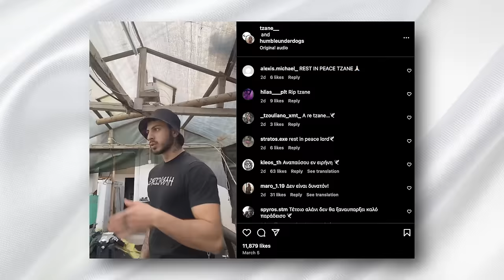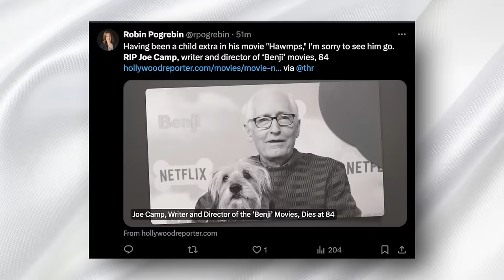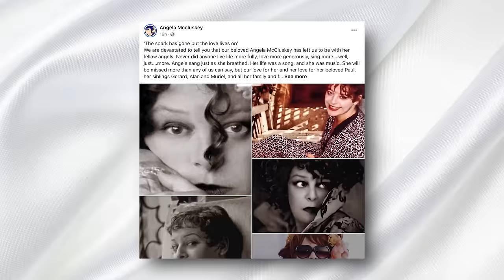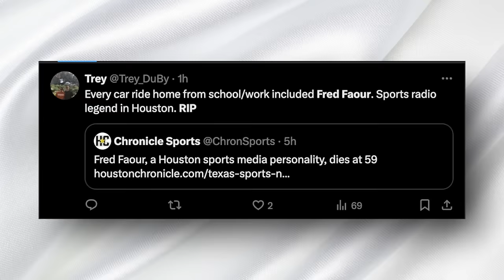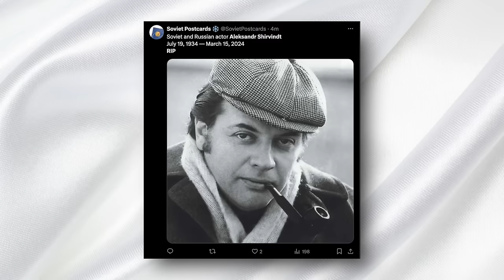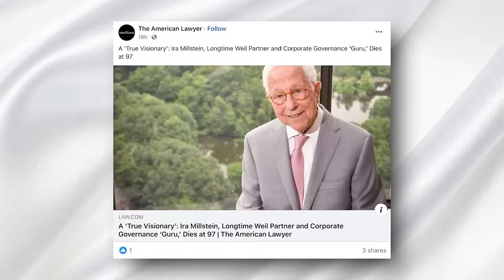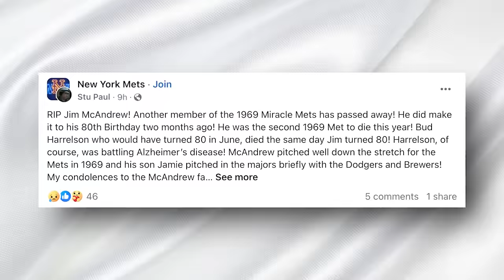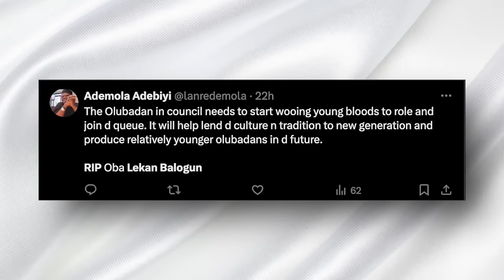10 Famous Legends Who Died Today!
Hey Immortal News family,
Today, we're diving into the stories of some incredible individuals whose recent passings have left a mark on our hearts and the world. Plus, a sad update involving a renowned supermodel and actress that you won't want to miss.

We start with a tragic update involving a beloved figure in the fashion and entertainment world, whose loss has deeply affected many. Then, we move to the inspiring but heart-wrenching story of a fitness influencer, whose life was tragically cut short, leaving behind a legacy of passion for adventure and fitness.

We pay tribute to a visionary director and writer, known for creating a heartwarming film series that has left a lasting impact on cinema and animal lovers everywhere. His story of perseverance and love for animals will forever be remembered.

A cherished singer-songwriter is also remembered for her incredible talent and contributions to music. Her voice, collaborations, and solo work have touched many, leaving a legacy that will continue to inspire.

A pioneering personal injury attorney, known for his iconic motto, is honored for his advocacy and innovative marketing strategies that have left a lasting impact on the legal field.

A beloved figure in sports journalism and radio broadcasting is remembered for his wit, insights, and contributions to sports media. His legacy in journalism and beyond will not be forgotten.

An iconic figure in cinema and theatre is celebrated for his contributions to the arts over decades. His passing marks the end of an era, leaving behind a legacy of performances that will continue to entertain and inspire.

A revered soprano is remembered for her incredible voice and contributions to opera. Her performances and teachings have left an indelible mark on the world of music.

A titan in antitrust law and corporate governance is honored for his contributions to the legal field and his advocacy for better corporate practices. His work has shaped the landscape of corporate governance worldwide.

A distinguished composer and conductor is remembered for his profound musical compositions that have touched audiences globally. His legacy in music will continue to inspire future generations.

A former professional baseball pitcher is celebrated for his contributions to the sport and his role in historic achievements. His story of dedication and perseverance is a testament to his character.

A respected leader and advocate for education and development is remembered for his contributions to society. His legacy as a leader and advocate will be deeply missed.

Plus, today's top headlines, including the challenges faced by a reality TV star, a celebrated rapper and producer's health scare revelation, the loss of a young man deeply affecting his family, and the tragic fire at a supermodel and actress's home. These stories remind us of the fragility of life and the importance of supporting each other through times of grief and hardship.

Thank you for joining us on Immortal News as we remember and celebrate the lives of these remarkable individuals. Their legacies live on, inspiring us all to make a difference in our own unique ways.